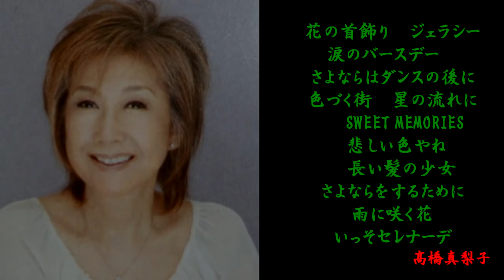髙橋真梨子 花の首飾り ジェラシー 涙のバースデー 色づく街～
ー髙橋真梨子ー　                ＊一部の曲がブロックされました
　1.　花の首飾り　作詞：菅原房子　なかにし礼　作曲：すぎやまこういち
　2.　ジェラシー　作詞：井上陽水　作曲：井上陽水
　3.　涙のバースデー　作詞：八島順一　作曲：八島順一
　4.　色づく街　作詞：有馬三恵子　作曲：筒美京平
　5.　星の流れに　作詞：清水みのる　作曲：利根一郎
　6.　SWEET MEMORIES　作詞：松本隆　作曲：木村雅朗
　7.　悲しい色やね　作詞：康珍化　作曲：林哲司
　8.　長い髪の少女　作詞：橋本淳　作曲：鈴木邦彦
    9.　さよならをするために　作詞：石坂浩二　作曲：坂田晃一
   10.　いっそセレナーデ　作詞：井上陽水　作曲：井上陽水